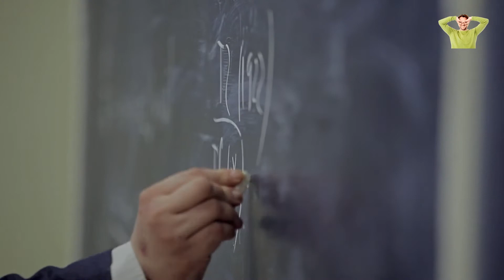8 reasons why Sigma Males Never give Up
It's not magic, but these 8 reasons can help you understand what it is that makes them so resilient.

Watch this video and learn the secrets of Sigma males!

If you have any questions or suggestions, please leave them in the comments below.

I'm Alex, the creator, and writer behind The Handsome Guy's blog and YouTube channel. My philosophy is that everyone possesses the potential to become the finest version of themselves and truly make the most of their lives. With a wealth of experience in assisting handsome individuals in boosting their confidence, I have gained profound knowledge in communication, body language, and self-esteem.